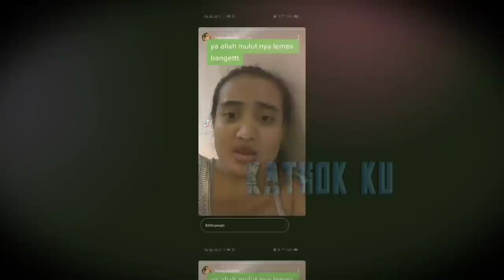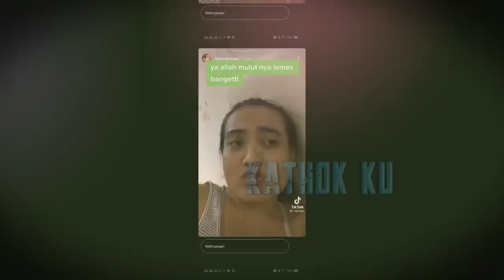Dilaporkan Leslar❗ Revi Mariska & Lina Mukherjee TAKUT DiTANGKAP❓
Jangan Lupa: _
Thankz!!..